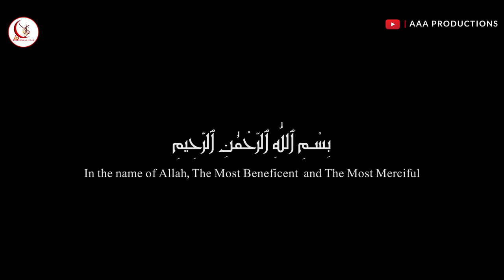Zuljanah : The Loyal Companion of Imam Hussain | Arbaeen Mandaur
This documentary brings to light the revered figure of Zuljanah, the noble horse of Imam Hussain (a.s.), and its symbolic significance in the Arbaeen procession held in Mandaur, Allahabad. Zuljanah, the silent companion of Imam Hussain (a.s.) in the Battle of Karbala, has become a powerful emblem of loyalty and sacrifice. This video explores how Zuljanah is honored, adorned, and mourned during the procession, showcasing the deep emotions and unwavering faith of devotees. Join us in this visual journey, where Zuljanah leads the way through the narrow streets of Mandaur, carrying the weight of history and devotion on its back.

اس چینل میں محفوظ کی جانے والی تمام ویڈیو کو بغیر
 اجازت کاپی کرنا شرعاً حرام ہے۔

• 𝗔𝗹𝗹 𝗥𝗶𝗴𝗵𝘁𝘀 𝗼𝗳 𝗮𝗿𝘁𝘄𝗼𝗿𝗸, 𝗹𝗼𝗴𝗼, 𝗮𝘂𝗱𝗶𝗼 & 𝘃𝗶𝗱𝗲𝗼 𝗮𝗿𝗲 𝗿𝗲𝘀𝗲𝗿𝘃𝗲𝗱 𝗯𝘆 𝗔𝗔𝗔 𝗣𝗿𝗼𝗱𝘂𝗰𝘁𝗶𝗼𝗻𝘀• 𝗔𝗹𝗹 𝗥𝗶𝗴𝗵𝘁𝘀 𝗳𝗼𝗿 𝗪𝗼𝗿𝗹𝗱𝘄𝗶𝗱𝗲 𝗮𝗻𝗱 𝗢𝗻𝗹𝗶𝗻𝗲 𝘀𝗮𝗹𝗲 𝗮𝗻𝗱 𝗱𝗶𝘀𝘁𝗿𝗶𝗯𝘂𝘁𝗶𝗼𝗻 𝗮𝗿𝗲 𝗿𝗲𝘀𝗲𝗿𝘃𝗲𝗱 𝗯𝘆 𝗔𝗔𝗔 𝗣𝗿𝗼𝗱𝘂𝗰𝘁𝗶𝗼𝗻𝘀. 𝗖𝗼𝗽𝘆𝗶𝗻𝗴, 𝗿𝗲-𝗱𝗶𝘀𝘁𝗿𝗶𝗯𝘂𝘁𝗶𝗼𝗻 ,𝗿𝗲-𝘂𝗽𝗹𝗼𝗮𝗱𝗶𝗻𝗴 𝗮𝗻𝗱 𝗲𝗱𝗶𝘁𝗶𝗻𝗴 𝗼𝗳 𝗮𝗻𝘆 𝗸𝗶𝗻𝗱 𝗶𝘀 𝗽𝗿𝗼𝗵𝗶𝗯𝗶𝘁𝗲𝗱 𝗮𝗻𝗱 𝘄𝗶𝗹𝗹 𝗯𝗲 𝗮𝗻 𝗶𝗻𝗳𝗿𝗶𝗻𝗴𝗲𝗺𝗲𝗻𝘁 𝗼𝗳 𝗰𝗼𝗽𝘆𝗿𝗶𝗴𝗵𝘁.